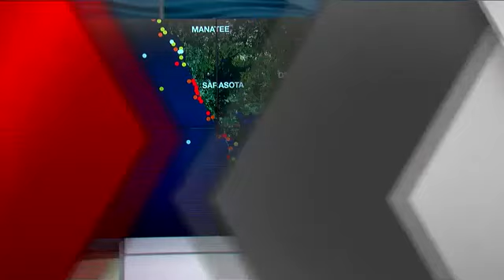Red tide takes toll on Englewood economy as tourists turn away